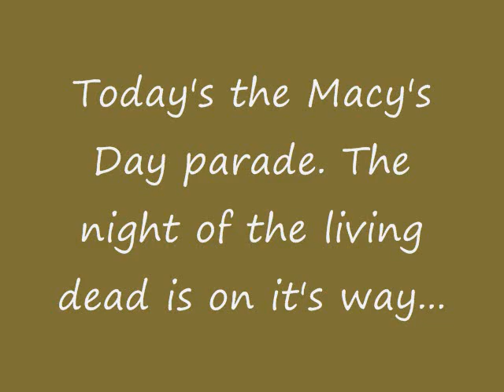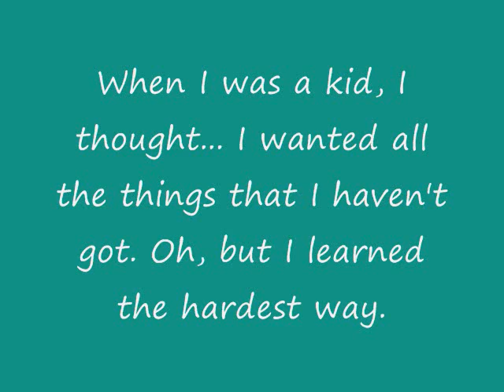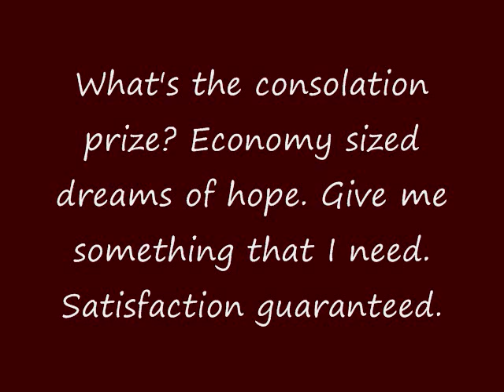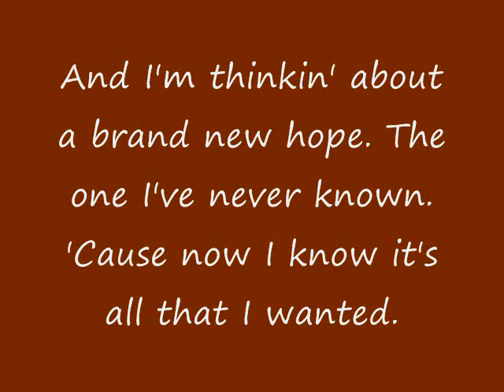Macy's Day Parade with Lyrics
Green Days Macy's Day Parade with the lyrics given to you